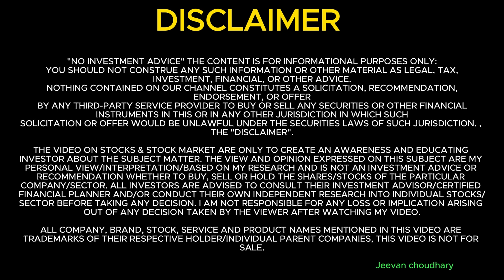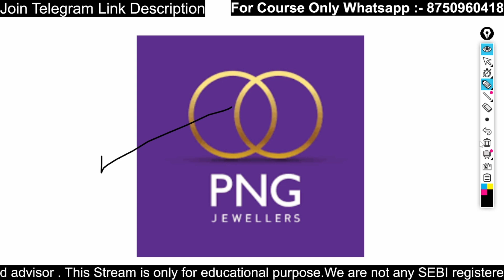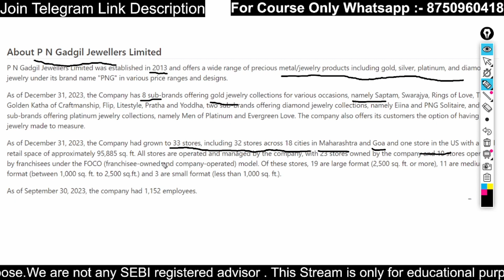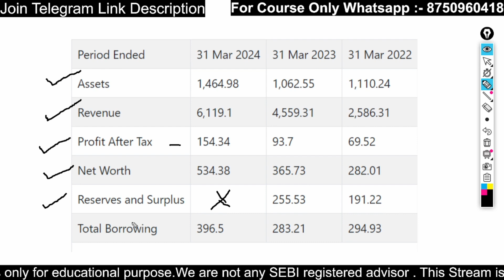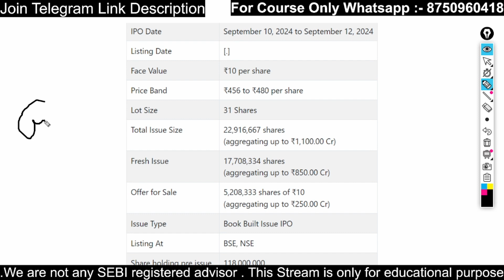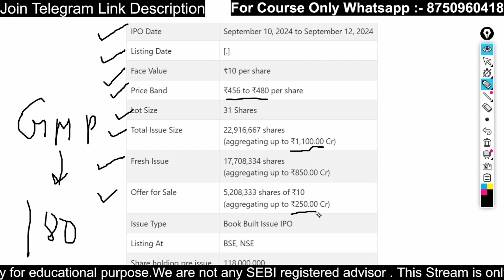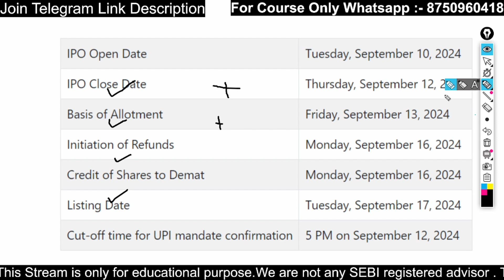PNG Gadgil Jewellers IPO Review | जो लोग सोच रहे हैं कि Listing Gain मिलेगा जरूर देखें।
Video upload every alternate day at 🕕 6:00 PM. , 🕕 07:00 PM
IPO Video 🕕 10:00 AM. , 🕕 11:00 AM

1. How To Earn money from stock market
2. Option Trading Strategy
3. Basic for Stock Market
4 Intraday Trading Basic For Beginners
5. Business ideas